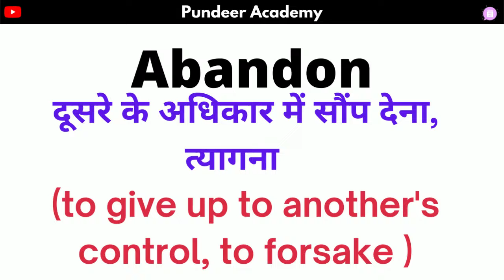Abandon meaning in Hindi | Abandon ka kya matlab hota hai | daily use English words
इस वीडियो में आप Abandon का हिंदी में मतलब समझेंगे और साथ में Abandon  का pronunciation भी सीखेंगें यानि की आप Abandon के अर्थ के साथ साथ ये भी सीखेंगें की Abandon  को कैसे बोले या Abandon को बोलने का सही तरीका क्या है |

तो बस एक मिनट में सीखिए Abandon को|
Let’s learn Hindi Meaning of Abandon in detail.